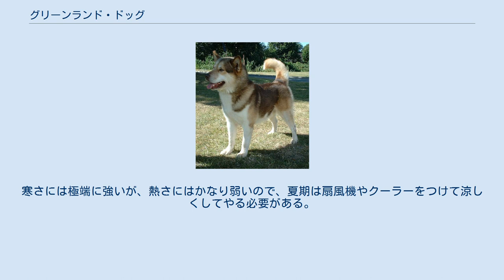グリーンランド・ドッグ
グリーンランド・ドッグ（英：Greenland Dog）とは、グリーンランド原産のそり引き用の犬種である。
北方の古代犬種の一つであり、絶滅した同地原産のウェスト・グリーンランド・ドッグはこれの兄弟種であった。
 人と共にグリーンランドに渡ってきて、5000年ほど前から存在していた古代犬種である。
そりを引いたり狩猟に使われ、太古の昔から先住民と生活を共にしてきた。
 1860～70年代には外来の犬が媒介した伝染病が広まり、グリーンランド原産の犬種は壊滅的なダメージを受けた。
特に本種の兄弟種であったウエスト・グリーンランド・ドッグは頭数の減少が深刻で、純血種の繁殖が出来なくなりすぐに絶滅してしまった。
しかし本種は何とか生き残り、唯一つのグリーンランド原産の固有種となった。
 グリーンランド・ドッグは現在は原産地外でもペットとして飼育されている他、極めて体が丈夫なため、本来の使役であるそり犬としても人気がある。
名高い冒険家にも好んで使われ、日本人でグリーンランド・ドッグを冒険に使った著名人は植村直己などがいる。
 サバイバル精神に長け、零下50度の厳寒にも耐えられる分厚いコートを持ち、粗食にも耐える丈夫さを持つ。
スピッツタイプの犬種で、骨太で筋肉質の体型をしている。
力は強く、持久力も高い。
立ち耳、ふさふさした垂れ尾でコートは厚く長めのダブルコート、毛色はブラック・アンド・タンやブラック・アンド・ホワイトなどバリエーションがある。
体高は雄60cm前後、雌55cm前後で体重は雌雄共に30～32kgの大型犬。
性格は誰に対しても非常に友好的で、番犬としては全く働けないほどであるが、自分がリーダーとして認めない人に対しては命令を一切受け付けない。
しかし、主従関係をしっかりと示しておけば、多頭飼いにも向く家庭犬として飼育する事も出来る。
体力は多いので、沢山の運動が必要である。
寒さには極端に強いが、熱さにはかなり弱いので、夏期は扇風機やクーラーをつけて涼しくしてやる必要がある。